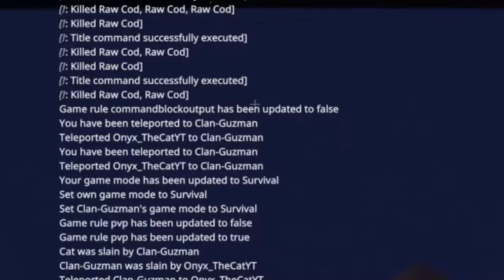AMONG US ON TITANIC!!1! Custom Game + Realm coming soon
Blasto and I made a game of Among Us with Titanic!

The next Among Us theme is another Custom Game lol!!